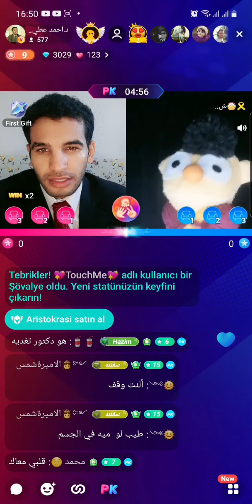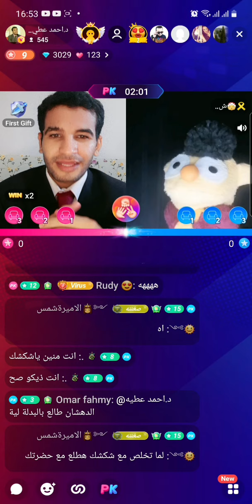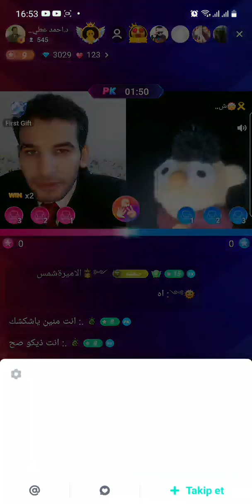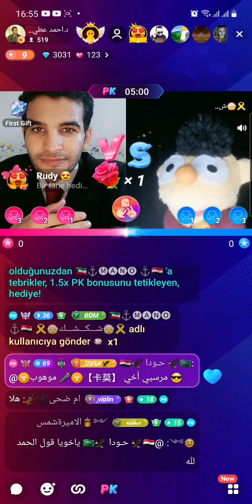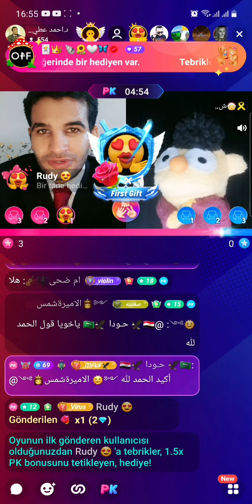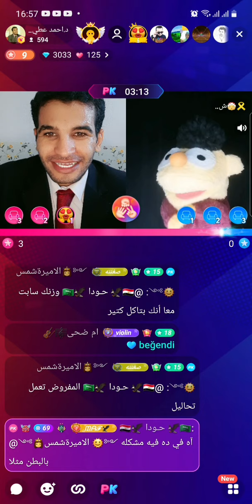شكشك يسأل عن وصفة بسيطة لتخسيس الكرش ؟ شاهد جواب الدكتور احمد عطيه الدهشان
الوصفة تعتمد على الاستيقاظ مبكرا وشرب أربع أكواب ماء دافي على الريق بعد ذلك الخروج في الصباح الباكر لممارسة الرياضة لمدة ساعة فقط